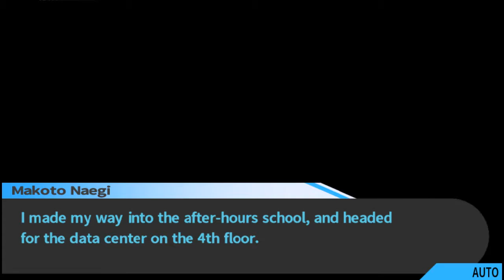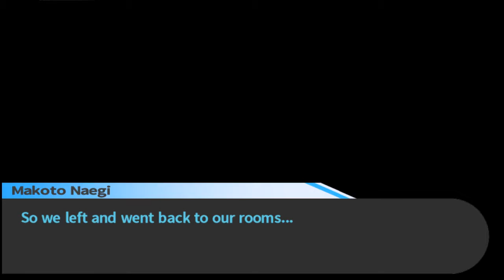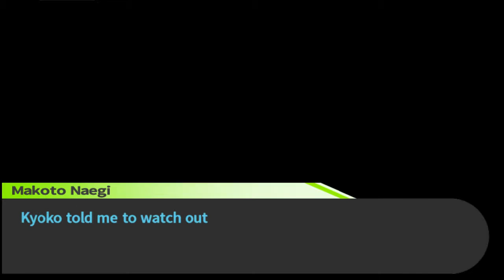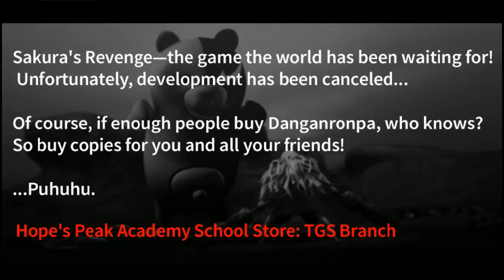Danganronpa: Trigger Happy Havoc #17